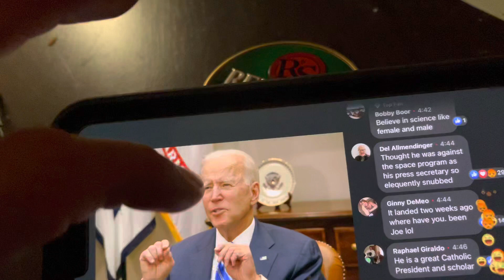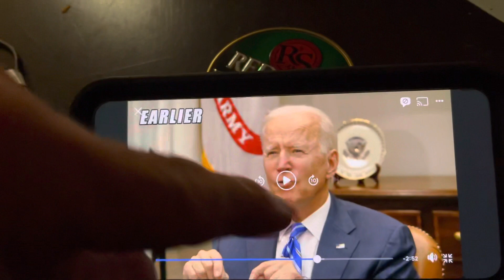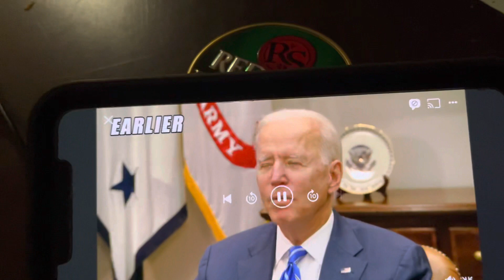Joe Biden- hypocrisy on display right here in our Constitutional Republic.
President Joe Biden signed more executive orders in his first week than any president in the history of the United States of America!